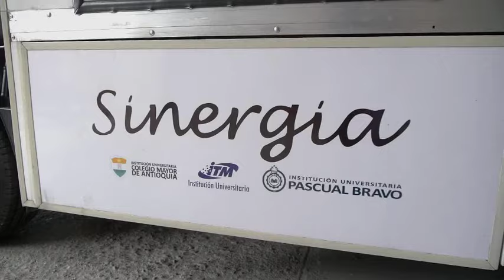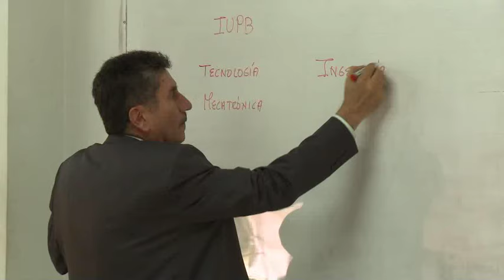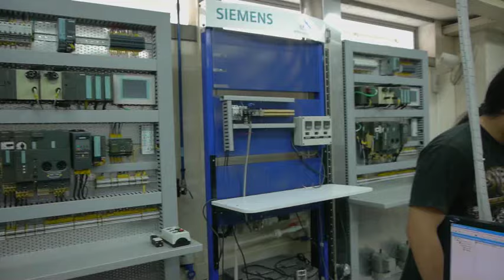Sinergia para una mejor educación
En Medellín, ciudad elegida como la más innovadora del mundo en el año 2013, se lleva a cabo un proyecto muy importante para el fortalecimiento de la educación técnico-profesional y tecnológica y para el desarrollo científico y productivo del país llamado Sinergia, que reúne a tres instituciones de educación superior: el Colegio Mayor de Antioquia, el Instituto Tecnológico Metropolitano y la Institución Universitaria Pascual Bravo. Gracias a esta alianza, se han conformado grupos de investigación con énfasis en desarrollo tecnológico, en los que participan docentes y estudiantes de las tres instituciones y se comparten saberes e infraestructura, y con los que se espera hacer valiosos aportes al desarrollo del país. Bienvenidos, Escuela Colombia es educación de calidad que se ve, se oye y se comparte.